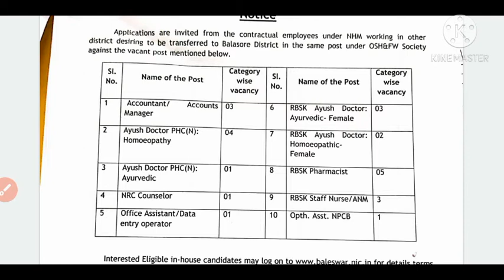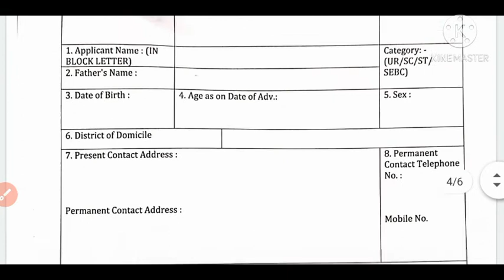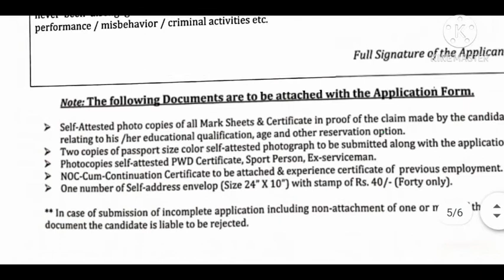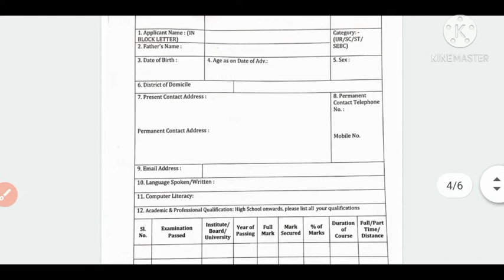District Level job Vacancy Odisha Today 2020!!New Job!!Latest Job Medical Staff & Doctor!!Odisha Job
Official Nortification download Link